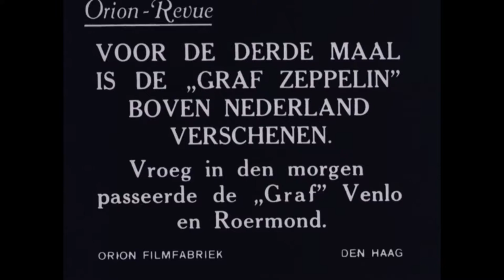Airship "Graf Zeppelin" (HD) 🔴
Content by: Orion-Profilti (producent) / Nederlands Instituut voor Beeld en Geluid (beheerder)

Description: Flight of the Graf Zeppelin ' above Netherlands renowned airship ', among other things above the cities of Amsterdam, the Hague and Rotterdam.